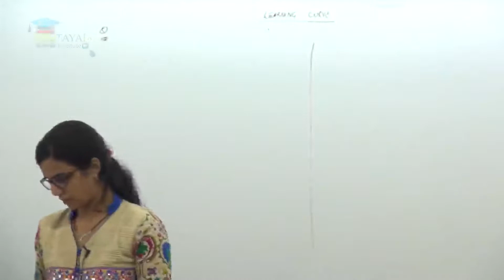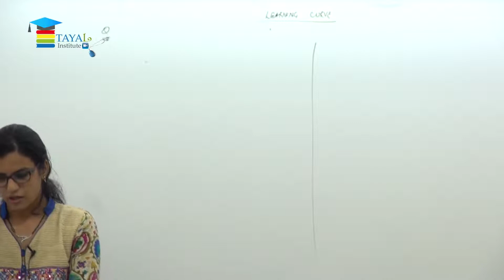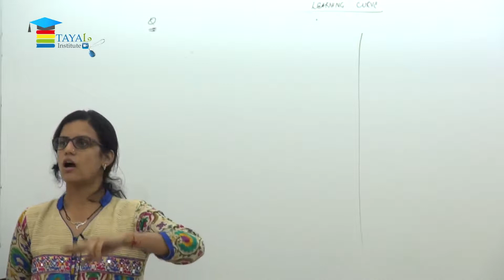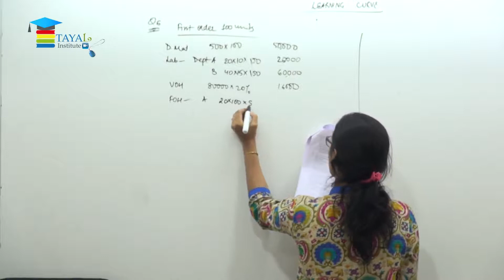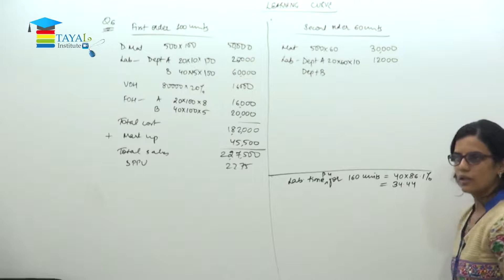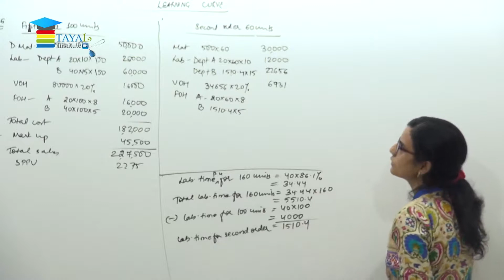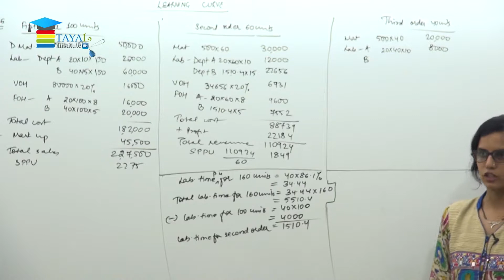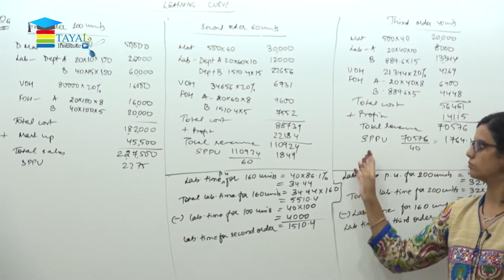Learning Curve Part 9